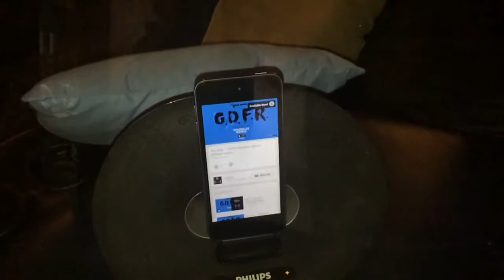Cocaine short film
This video was made to demonstrate the effects such as bodily harm and violent activity.

This video was made with iMovie.